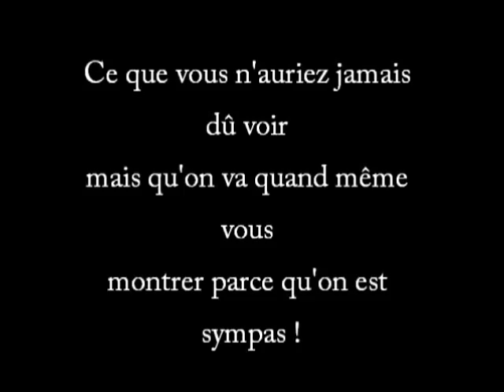Parodie Harry Potter Chapitre 8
Parodie Harry Potter à l'école des sorciers

Les vacances de noël cast :

Harry Potter joué par Juno

Ron weasley, professeur Rogue et Lily Potter joué par Nana

Professeur Quirrel, James Potter et professeur Dumbledore joué par Lalou

Musique bêtisier : Jakson 5 -- A B C